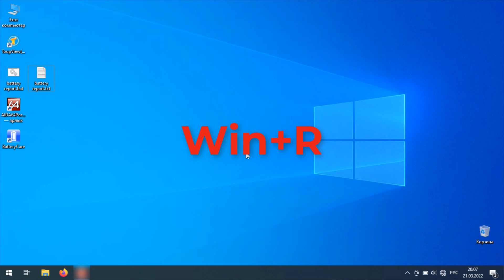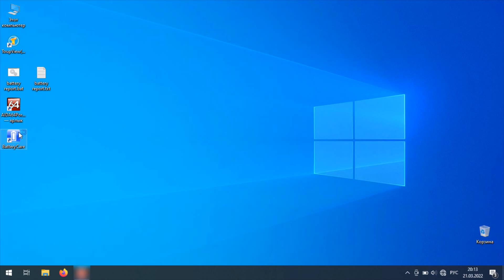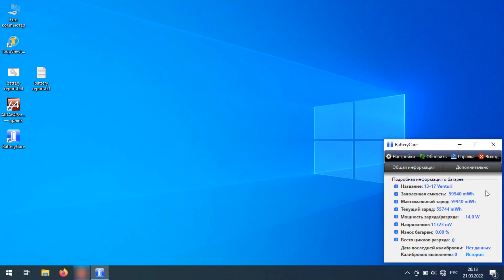Как проверить состояние аккумулятора ноутбука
Если на вашем ноутбуке приходится часто заряжать аккумулятор, он быстро садится, при этом, возможно, долго восстанавливает свою емкость или вовсе не заряжается, то следует проверить его состояние. Рассмотрим несколько вариантов, позволяющих это сделать программными средствами.